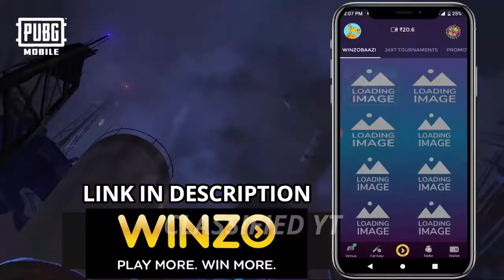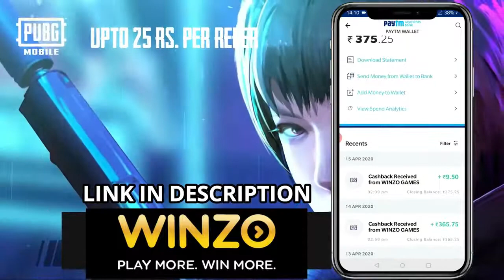SEASON 14 ROYAL PASS LEAKS ARE HERE PUBG MOBILE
Facebook Twitter There you will find a full beginners course, along with every guitar lesson of mine on YouTube, structured, easy to find on Youtube.